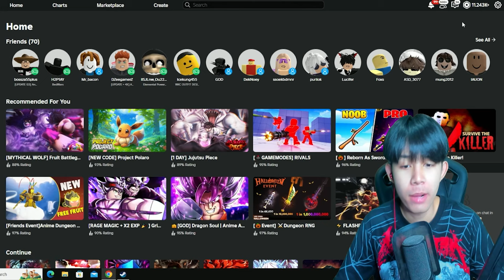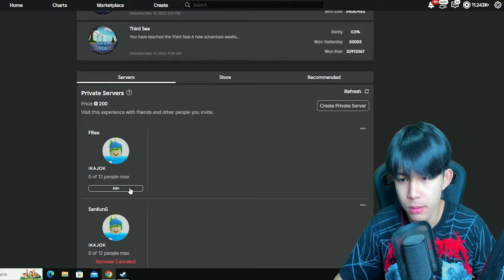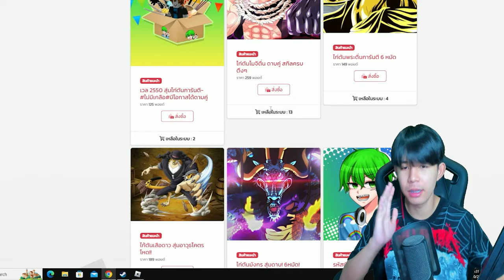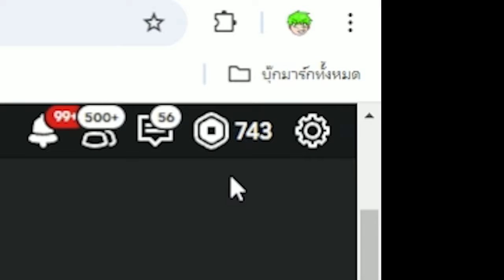Blox Fruits : สุ่มหาสกิลดาบติดไฟ มิดไนท์เบส ดาบโกงที่โกงขึ้นไปอีก!! โคตรเกลือ